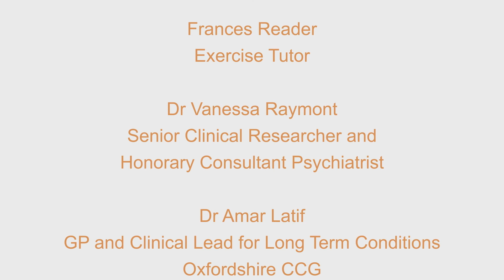MOVE MORE AT HOME - For Memory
Short 10 minute exercise segments:

00:00   - Introduction
03:25 -  Movement and Rhythm
17:13  - Maximum Movement
28:19  - Everyday Strength
45:17  - Boost your brain
58:38  - Relaxation

Exercise is beneficial, but if you are new to exercise or have any recently diagnosed medical conditions, you may wish to discuss this with your GP prior to undertaking exercise.  You participate at your own risk of any potential injury.